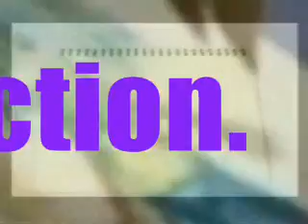The Bells of Kingdom Hearts.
[[Okay, so, this video was blocked because of copyright stuff. It's back now, though I don't know why. But I'm happy. Sadly, all the favorites have been killed dead. But at least it's back. :)]]

Ohmigosh, you guys! I really like this video. :D
KAILEE LIKES SOMETHING SHE MADE. IT'S THE END OF DAYS.
But no, seriously. I am rather proud of this.
Is it perfect? Doubt it.
But I think it's pretty good. :)

I know it's not any of the ones I told you I'd make next, but I can explain!
I got this CD in Disney with this song on it. And I've been wanting to make it for about two weeks now. So I just had to.
Especially when I saw that, unlike most Disney songs, it's only been done a few times to Kingdom Hearts. Not a million.
And no one had my same cast, either. :D

Speaking of the cast, it goes as follows::

Clopin: Sora.
Clopin Puppet: Kairi.
Gypsy Mother: Namine.
Gypsy Men: Zexion, Roxas, and Leon.
Gypsy Smuggler: Pete.
Frollo: Ansem the Wise.
Frollo's Guard: Maleficent.
Quasimodo: Riku/Rikusem.
The Archdeacon: Mickey.
Notre Dame: Kingdom Hearts.
Random Clergy: The Organization.

You'll see other places that Kingdom Hearts itself used when "Notre Dame" is said, but that's becaues there's only so many clips of that godforsake door.
Besides, I used those other places to repsent Notre Dame's bells, y'know? You'll see. :D

One thing I'd like to point out--
The part with Namine running from and getting killed by Ansem.
It's based off the actual opening of the movie.
You know, runs from him, gets to Notre Dame, tries to fight him off from taking her baby, only to get killed.
However, Ansem the Wise doesn't have a horse or anything.
But I used that little heart-encoding gun thing he carries to be perceived as a weapon.
Work with me on that one. :D
The same goes fo Villian's Vale being the well that Frollo was going to drop Quasi into.
I think I made it work, though. :D
Though you probably won't get it if you don't know the movie. D:

And I wasn't trying to insult Kairi by calling her a puppet or a boy or anything. I just like her, so I wanted her in it. D: That's all.
Plus I think that cute little voice fits her, ahah.
This video also reminded me of my intense hatred of Frollo.
Ansem fits him too well, ahah.
He synced to him scarily well, too.
Like srsly, some parts happened totally on their own.

Poor Namine. D:
When I watch that part I'm actually like, "RUN, NAMINE, RUN! D:"
(And yes, I had to stick my newly created clip of her drawing Riku and Sora in the credits, hah.)
And I think this only took me five or six hours. But again, a guess, as I don't pay attention, hah.

Also, I wanted to go into a detailed explanation of why I chose Ansem and Riku, since there is a detailed reason, involving this not being just Kingdom Hearts does The Huncback of Notre Dame, but The Hunchback of Notre Dame does Kingdom Hearts, but no. GOD DAMN YOU, CHARACTER LIMIT. They'll be the death of my soul, I swear.
But if you don't get it, just ask.
I will be happy to explain. :)

But I can't really think of anything worth saying, so...